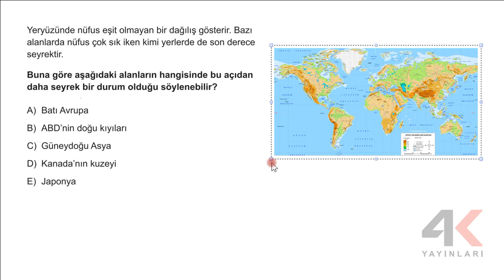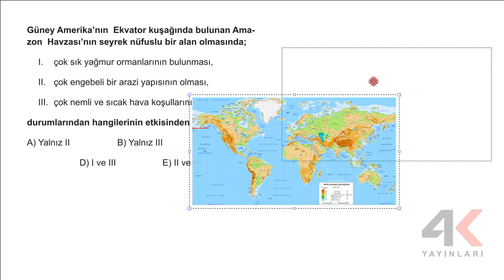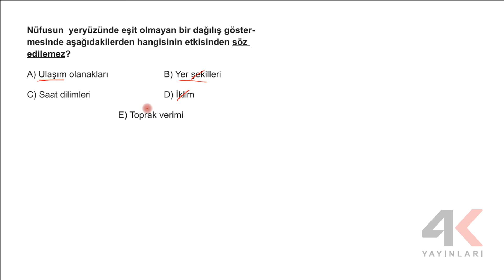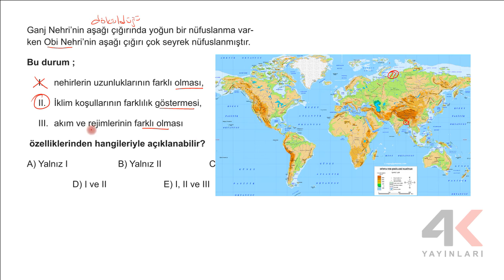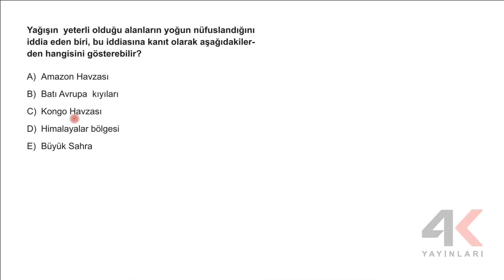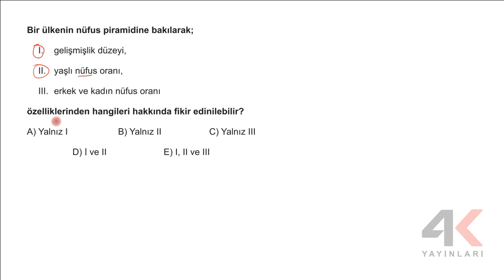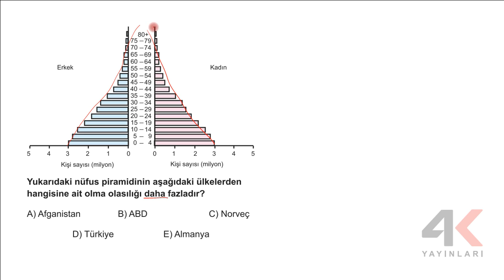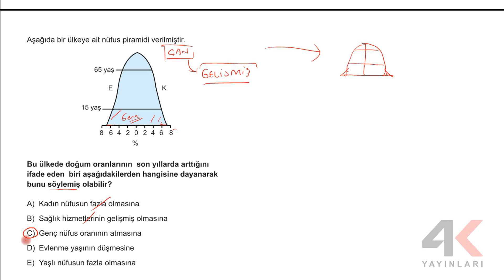TYT Coğrafya Soru Bankası Bölüm 02 Test 08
🎞 Soru Listesi
▶ 00:00:00 Bölüm
▶ 00:00:00 Soru 1
▶ 00:01:49 Soru 2
▶ 00:03:23 Soru 3
▶ 00:04:19 Soru 4
▶ 00:05:01 Soru 5
▶ 00:07:03 Soru 6
▶ 00:08:41 Soru 7
▶ 00:09:38 Soru 8
▶ 00:10:18 Soru 9
▶ 00:11:42 Soru 10
▶ 00:12:36 Soru 11